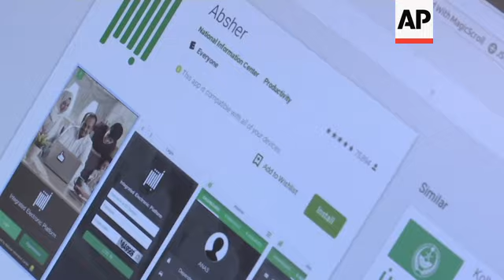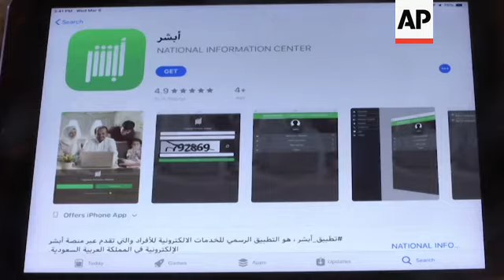Google keeps Saudi app that limits travel by women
(8 Mar 2019) Google will keep a Saudi app available for download in its mobile app store, despite calls from legislators that it violates women's rights and should be removed.
The Saudi government app, Absher, is mostly a way for residents and citizens of Saudi Arabia to pay traffic fines, file for permits and complete other administrative tasks electronically.
But it includes a feature that has sparked controversy – the ability for Saudi men to grant or deny a woman permission to travel.
Apple told US lawmakers critical of the app it is still investigating.
Google and Apple did not respond to a request for comment.
Regardless of their age, women in Saudi Arabia must have the consent of a male relative to obtain a passport, travel or marry.
In the past, a travel permit was a paper document issued by the Interior Ministry and signed by a male relative.
The app has replaced that document, but removing the app would not change or remove the guardianship rules in place.
Apple's App Store guidelines seem to give the company a lot of latitude in what apps are considered unacceptable, including those that have "content that is offensive, insensitive, upsetting, intended to disgust or in exceptionally poor taste."
Google also has guidelines to prohibit apps that facilitate harassment and characteristics tied to systemic discrimination.